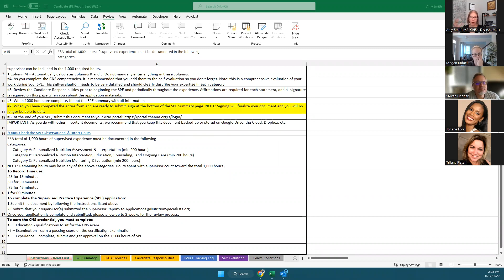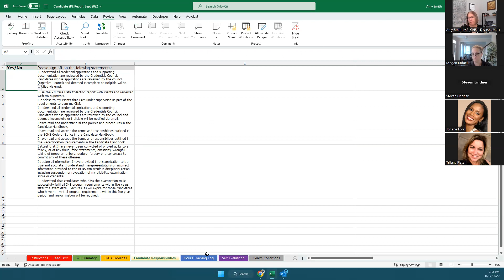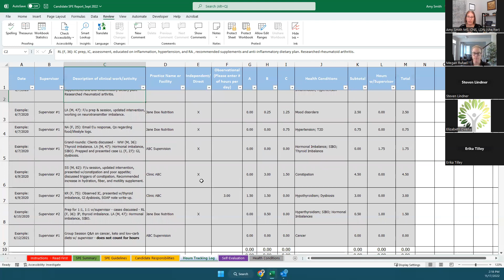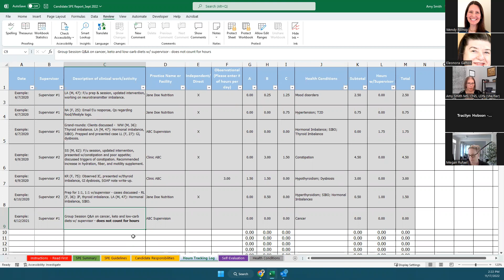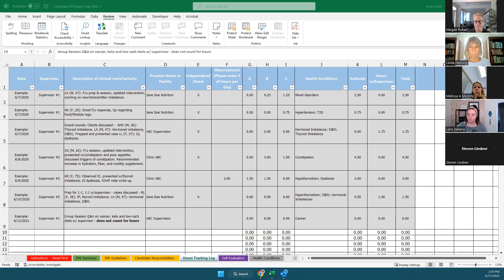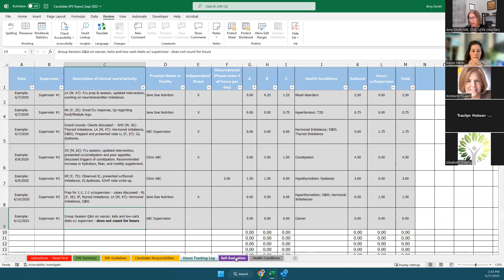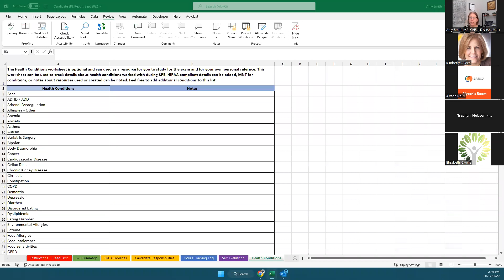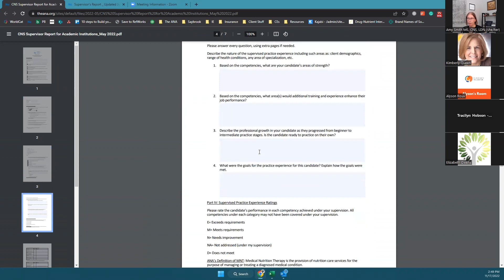BCNS Supervisor: SPE Quarterly Forum - Nov 2022